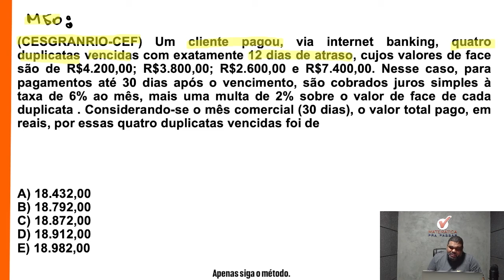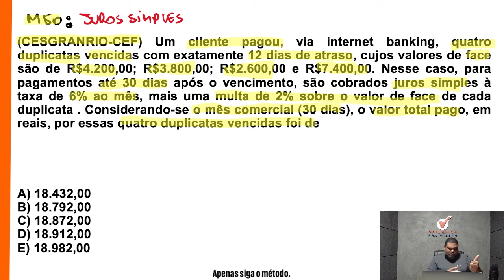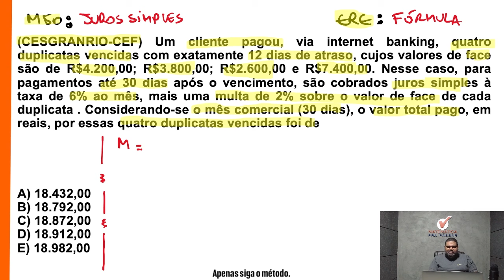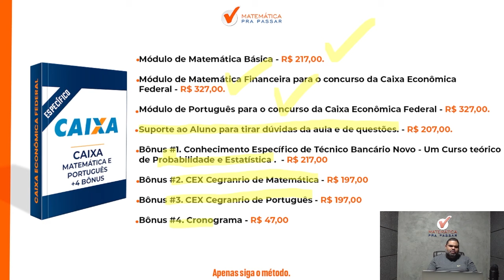Matemática financeira para CEF | Juros simples em poucos passos